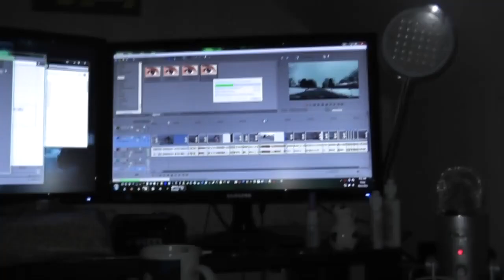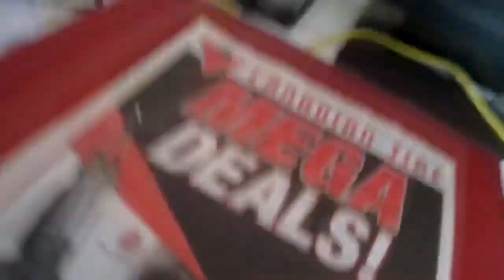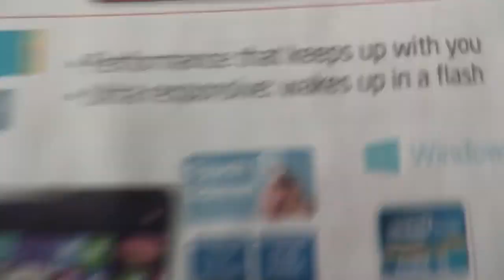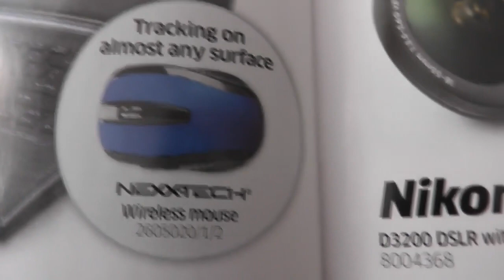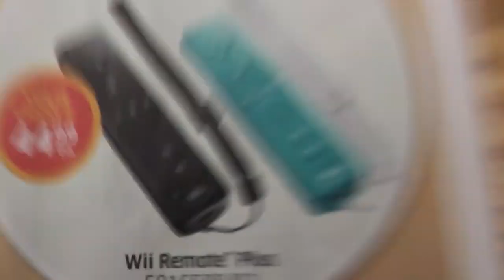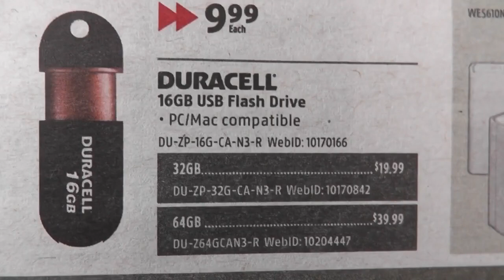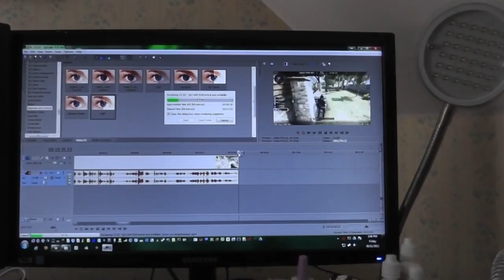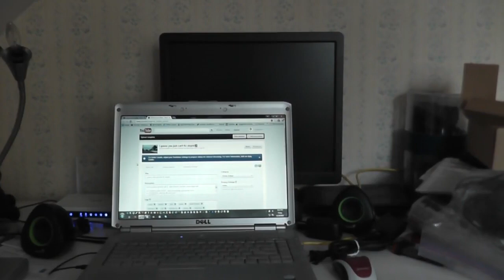Its like having game genie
Well we got flyers, coffee, driving, work...so much going on that its off the hook!

VlogginLife
1500 Fisher Street
P1B 2H0